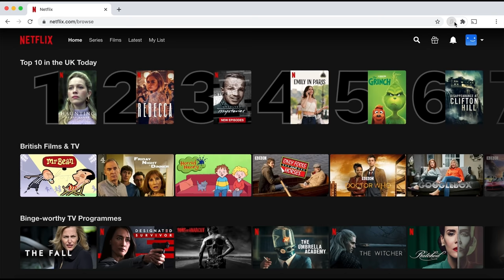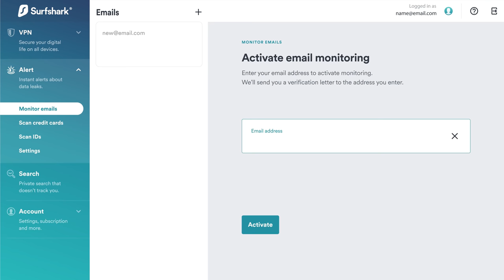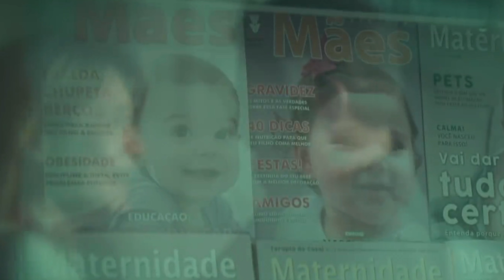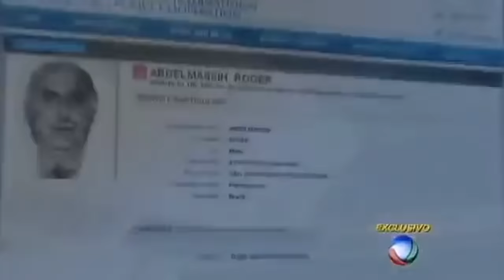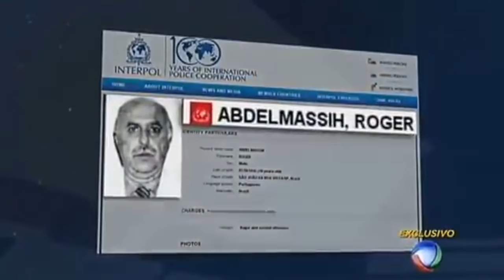¿Qué sucedió con el DOCTOR HORROR?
EDICIÓN DE Magnus Mefisto
La música de este video es de NORNOISE:
roger abdelmassih casos de magnus vlogs